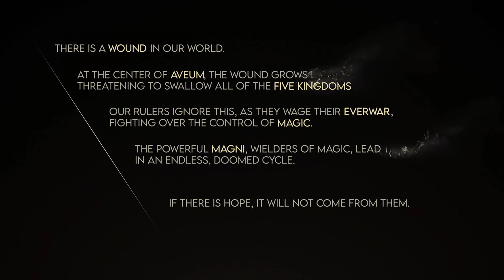LORD ZEDD IS IN THE GAME?!?!? - Immortals of Aveum - Dirty 30+ - Cappsoffgaming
Happy New Year's and welcome back the first of the year...Dirty 30s, word up! During the holidays, on my FB feed, this game would pop up ALL THE TIME, jeez! I do play a lot of first-person games, but I don't know how the algorithm figured this would be a good fit? SO...I bit and so far (I've played probably about 3-4hours since this recording) and it seems ok, not stellar, but ok, but that's just me. Hope you enjoy the first 30+ mins with my HILARIOUS commentary and gameplay! Thanks again for all the newcomers and vets to da channel, word up!